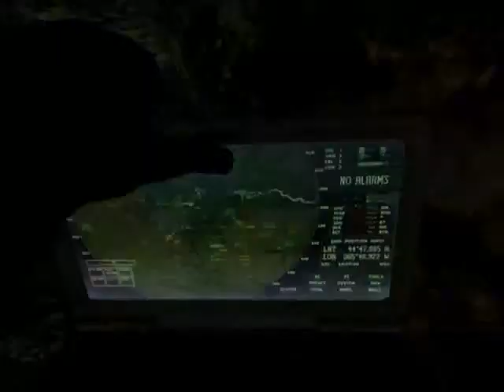AvengerAli - MW3 Game Clip